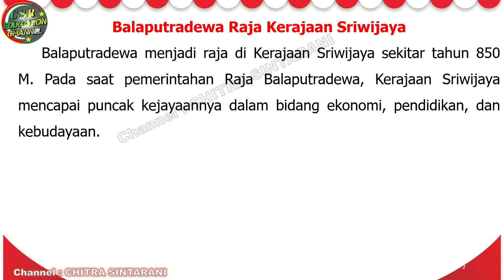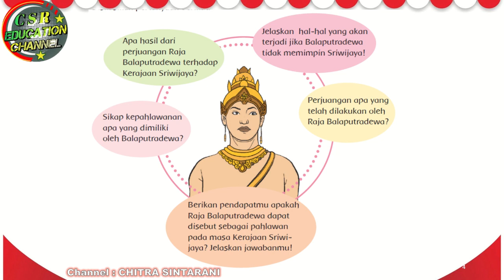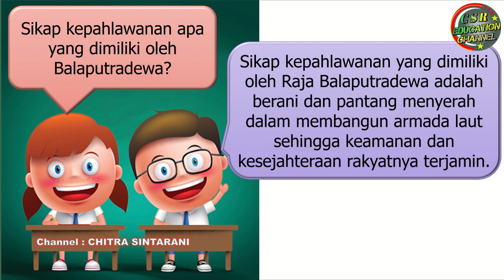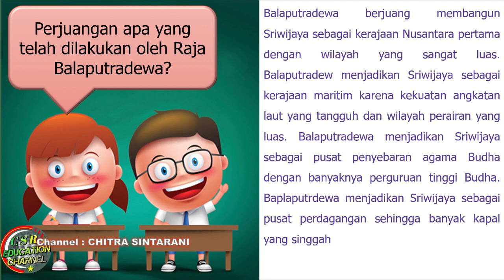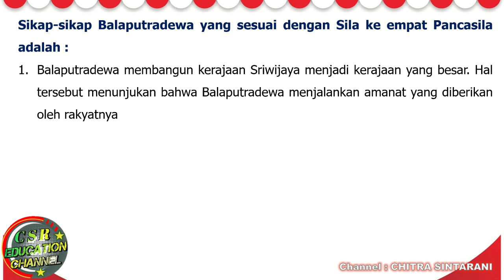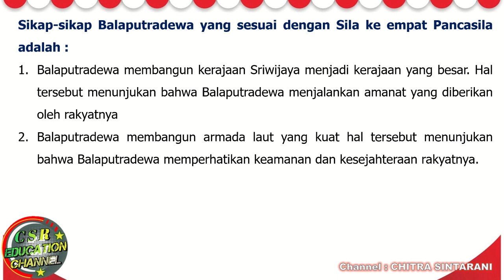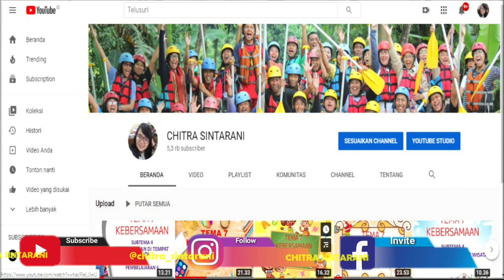Kelas 4 Tematik : Tema 5 Subtema 1 Pembelajaran 4 (Pahlawanku)